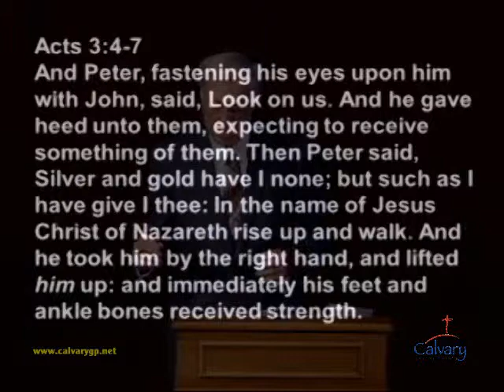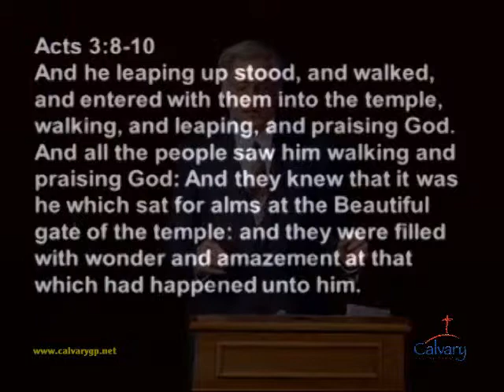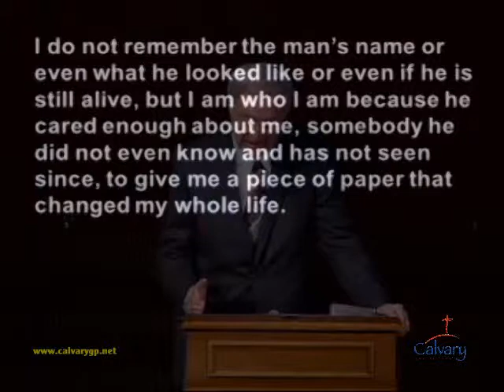"The Lake, Beggar, Cowboy" Dr. Jerry Thorpe Sermon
"The Lake, Beggar, Cowboy" Dr. Jerry Thorpe Sermon on January 19, 2014 at Calvary Baptist Church, Grand Prairie, Texas.